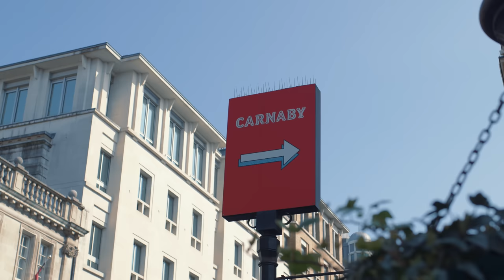Best Men’s Fashion in London | Street Styled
Spring fashion and style in London. Seeing what the men of London are wearing; and what hair products and skin care they’re using. Which menswear look was your favourite in this Street Styled video?

. All the frames available at Glasses Direct can be turned into prescription or non-prescription sunglasses. Pick your frames and then select your tint (green, brown or grey) to personalise.

IN THIS VIDEO:

00:00 Introduction
00:38 Rain
02:34 Jonathan
03:49 Sunglasses
04:26 Robin
05:10 Nick
07:06 Lucas & Oscar
09:06 Joey
10:45 Chris
12:14 Amrik
12:59 Miha
15:04 Simon
16:36 Paul

MENSWEAR LOOKS:

Rain
Jacket - Jaded London
Hoodie - Vintage store
Vest - Vintage store
Trainers - Puma

Jonathan
Jacket - Marni
Sweater - Dries Van Noten
Trousers - COS
Trainers - Adidas
Hair - Bumble and bumble salt spray

Robin (my outfit)
 Sunglasses -
Suit - Encanto Contemporary
Shirt - Zara
Shoes - Zara
Shear Revival Northern Lights Matte Paste
Bag - Mulberry

Nick
Cardigan - Ralph Lauren
Trainers - BOSS

Lucas & Oscar
Lucas
Gilet - Fred Perry
Shirt - Uniqlo
Track pants - Stussy
Trainers - Nike NBA Dunk Low

Oscar
Hoodie - Vintage Nike
Shirt - NOA
Pants - Butter Graphics
Trainers - K-Swiss

Joey
Pants - Ksubi
Jumper - Collectif
Coat - Thrifted
Shoes - Dr. Martens

Chris
Coat - Vintage shop
Shirt - Vintage shop
Trainers - Nike

Amrik
Jacket - The North Face
Jeans - ASOS
Trainers - Nike

Miha
Coat - Leather shop in Cricklewood
Leather pants - M. Fiction
Blazer - Hugo Boss
Boots - New Rock

Simon
Shirt - Maison Kitsuné
Shoes - Grenson
Watch - Omega Seamaster

Paul
Coat - Double RL
Cap - Double RL
Shirt - J Crew
Shoes - Edwin
Accessories - The Great Frog